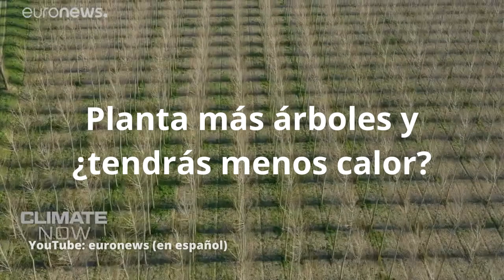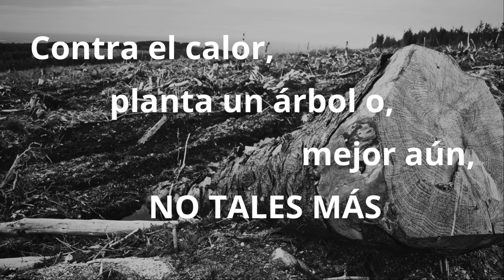Ola de calor | Gaceta Veintidós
Intensos rayos solares que provocan una sensación de sofoco incluso a veces estando a la sombra; sudar a mares aun estando en reposo o haciendo poca actividad estando en el exterior; sed que el agua “simple” parece no poder calmar. Así han sido varios días de junio para los mexicanos, en especial, para los habitantes del Valle de México, pero ¿a qué se deben estas olas de calor?

Si deseas recibir la revista digital Gaceta22 en tu correo, regístrate